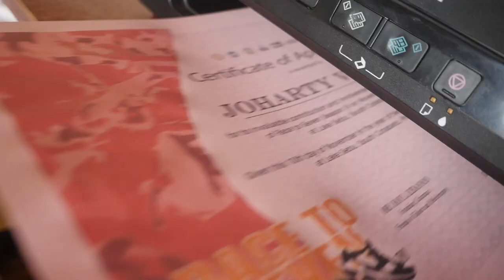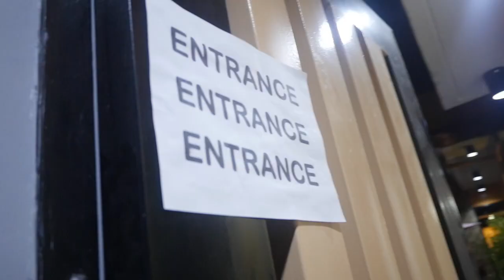WE ALL GOT WET !!!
Chilled-out tunes, ice-cold cocktails, oh-so-cool Pool People

Lake Sebu's First Splash Party was a BLAST!

Here @ Dolores Lake Resort you will experience more and wonderful beyond expectation of happiness!

In the celebration of Helobung Festival - Lake Sebu , it was indeed a magical night! Till next year! Cheers for more Joharty Vlogs!!!